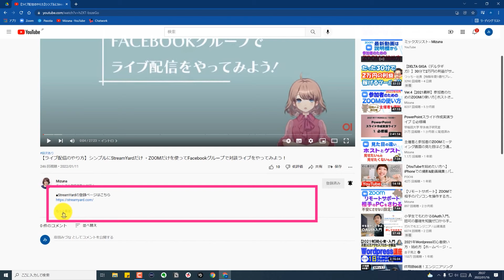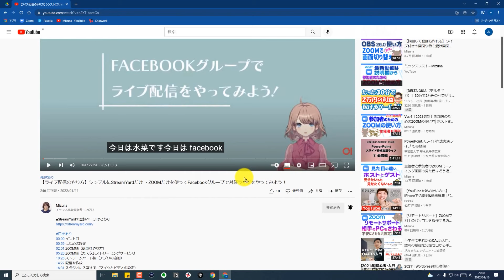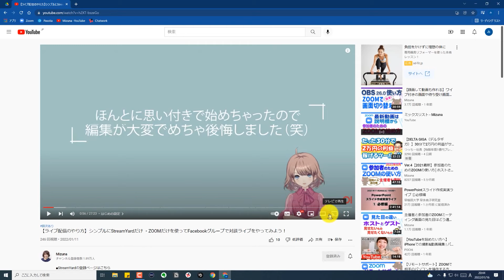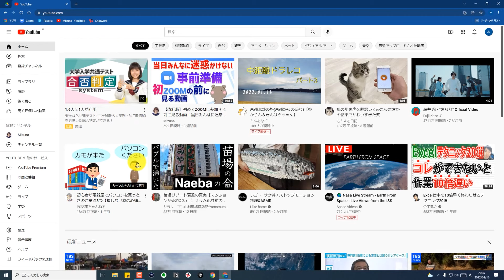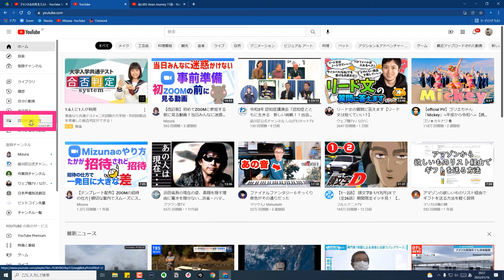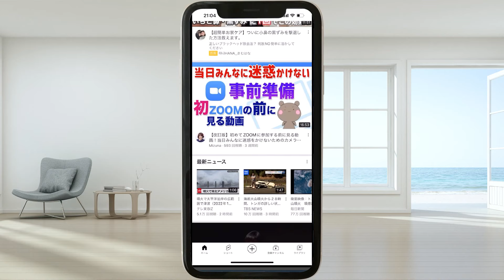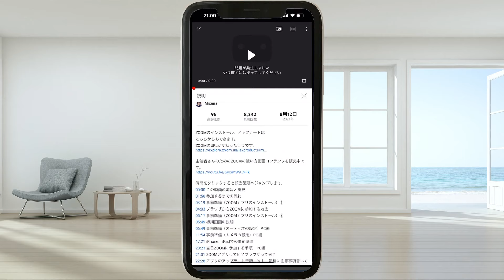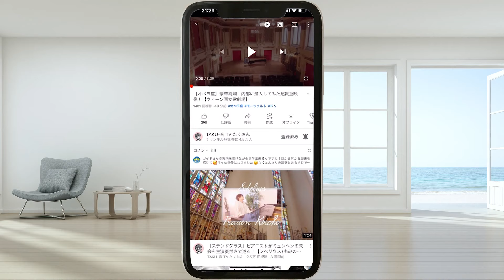【2022改訂】今さら聞けない説明欄・概要欄て何？YouTubeの画面の見方・使い方★PCとiPhoneで説明します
YouTubeの画面の見方は、過去にいくつかアップしてきましたが
けっこうたくさんの方に見ていただいているので
もう少しサクッと見られるものを作りました。
最近画面も少し変わったので、最新版になります。

■動画のまとめサイト
動画の検索がしやすいまとめサイトを作ってあります。
よろしければご訪問ください。

■チャンネル運営について
このチャンネルは主に『講師・コンサルタントさん向け』となります。
視聴者さんによっては、一部ご納得いただけない部分もあるかと思いますが
ご理解の程よろしくお願いいたします。

各種ツールはパソコンでの操作を推奨しています。
スマホ、タブレットについての説明も、できるだけアップしていきますが
基本はパソコンで構築してから、サブ的にモバイル端末を使用することをおすすめしています。

ただいまコメント欄は閉じさせていただいております。
ご質問がある場合は、下記のサービスメニューのページより、
レクチャーをご利用ください。

■このチャンネルで使っている機材■
【マイク】
（USBではありません）
・Sennheiser MKE-600 ショットガンマイク
【WEBカメラ】
・ロジクール ウェブカメラ C930e